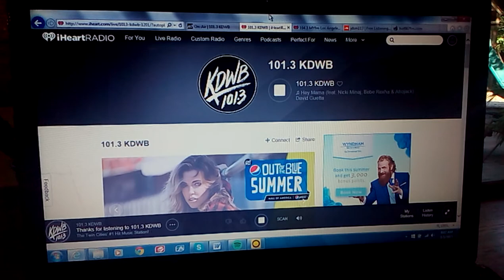Jeremy Scott with 101.3 KDWB Minneapolis-Saint Paul Morning Traffic 8/5/2015